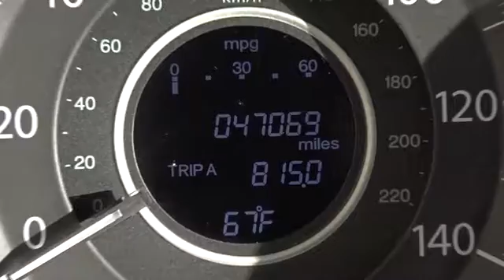2012 Honda CR-V Countryside, La Grange, Oak Lawn, Orland Park, Hinsdale, IL K6232A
2012 Honda CR-V

Continental Honda
5901 La Grange Road

Call for special pricing *Certification fee included in sales price!* *New Arrival* *Bluetooth* *Heated Seats* *Sunroof/Moonroof* *Backup Camera* *Satellite Radio* *This 2012 Honda CR-V EX-L has a sharp Basque Red Pearl Ii exterior and a super clean Beige interior!* *Premium Sound Package* *Automatic* *Low Miles* *Keyless Start* *Backup Camera* *Leather Seats* *Security System* *Adaptive Brake Assist* *Popular Color* *Fuel Efficient* *Call Dealer to confirm availability, and schedule a hassle free Test Drive.* * All of our vehicles are researched and priced regularly using LIVE MARKET PRICING TECHNOLOGY to ensure that you always receive the best overall market value. ASK US FOR THE VALUE REPORT ON THIS VEHICLE!*